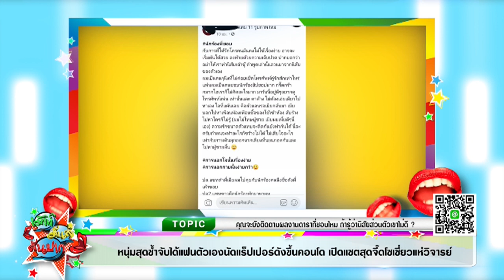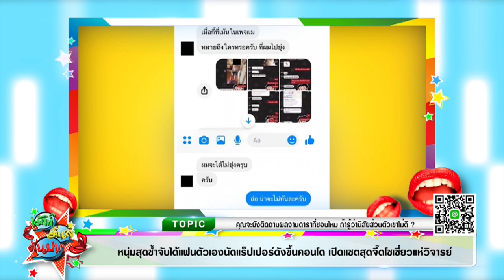หนุ่มสุดช้ำจับได้แฟนตัวเองนัดแร็ปเปอร์ดังขึ้นคอนโด I เม้าท์มันส์คันปาก 17/1/63